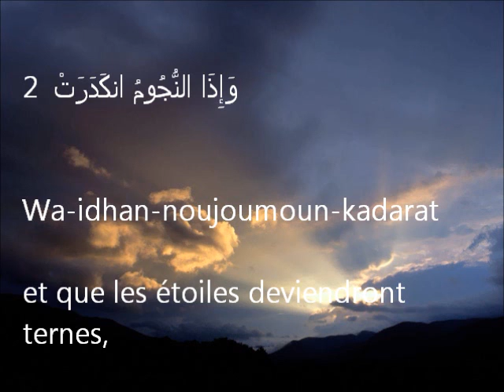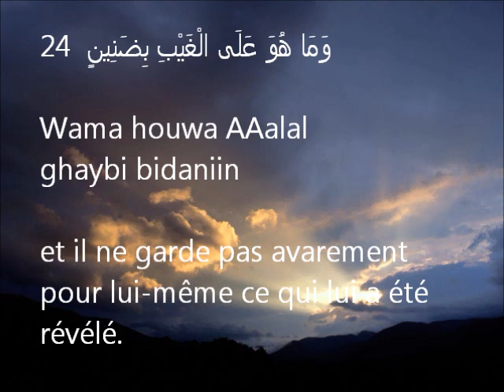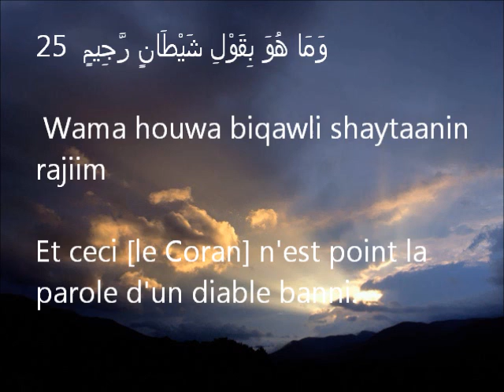Apprendre tres facilement la Sourate At takwir 81 Mishary Alafasy